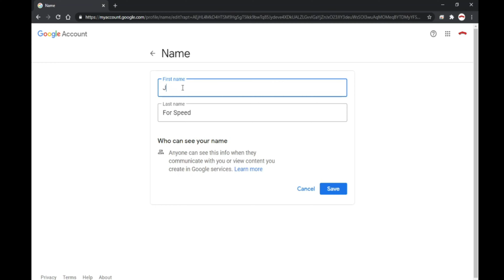If I change my channel's name... this video ends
inspiration from "jamyr22 playz" credits he is my friend so I'm supporting him even though he had many subscribers than mine... hope you like my video... if you liked it, pls SMASH that like button, Subscribe to my channel and click the notification bell for more "I change... this video ends" video... i hope you like it! bye!